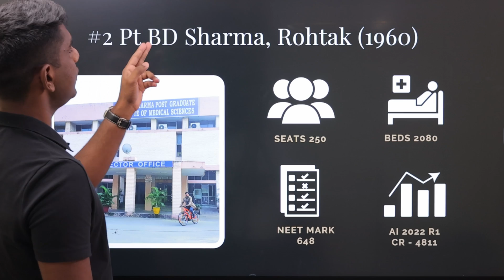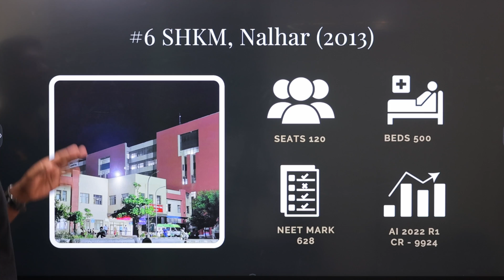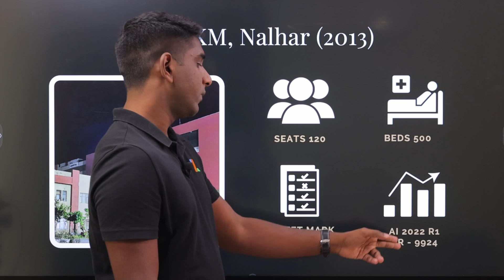Top Government MBBS Colleges in Haryana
In this video, we share info on seats, beds, closing ranks and corresponding NEET marks for Gujarat Government colleges.